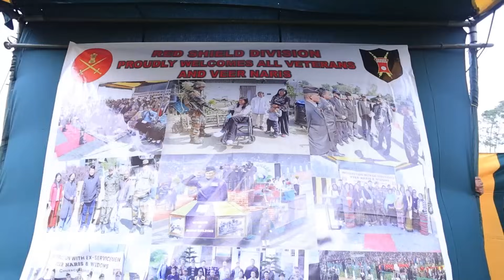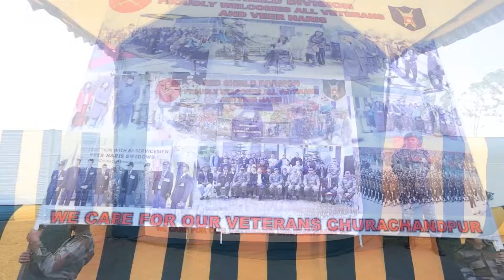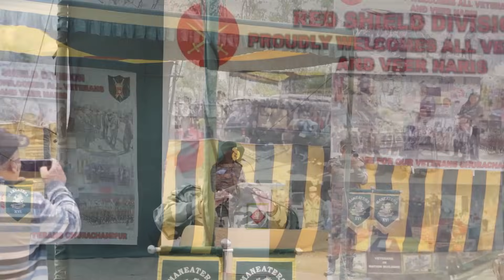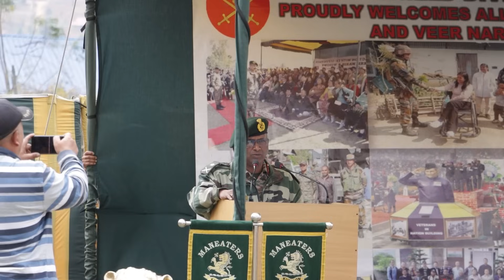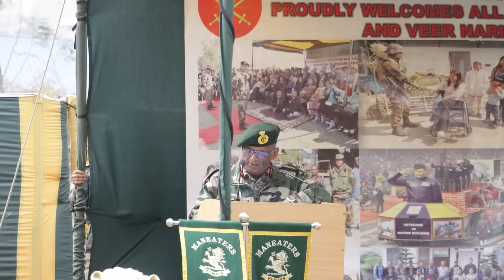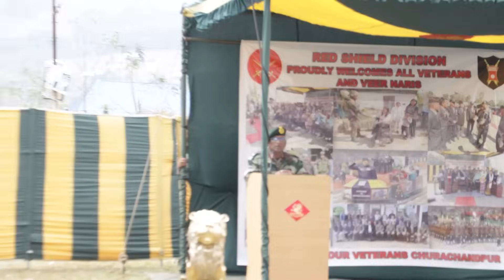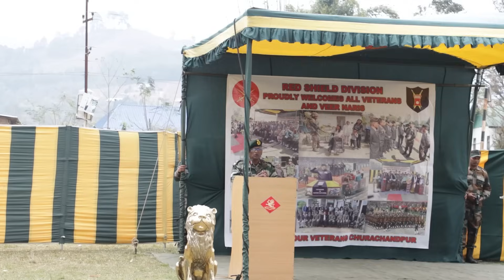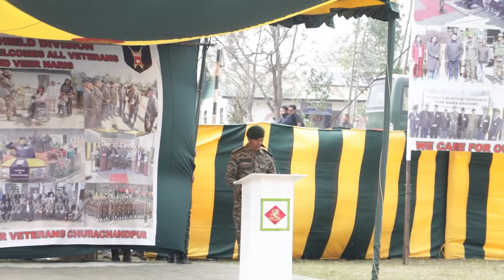Ex. Servicemen Rally at Churachandpur District | Conducted by 16 KUMAON Regiment of Indian Army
Ex. Servicemen Rally at Churachandpur District
4th March, 2024 (Monday)

Conducted by
16 KUMAON Regiment of Indian Army
at Kaprang Churachandpur